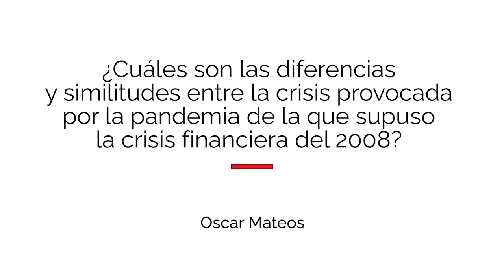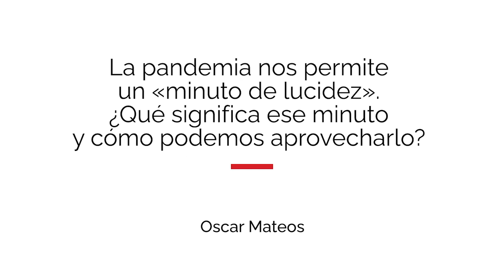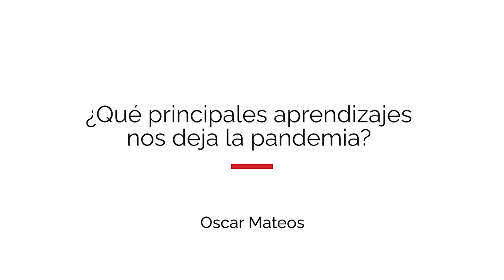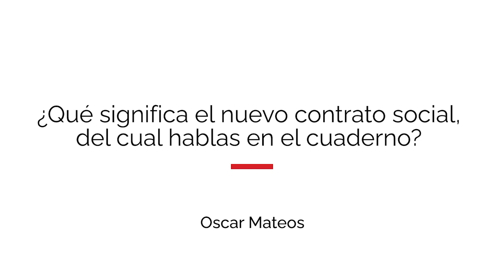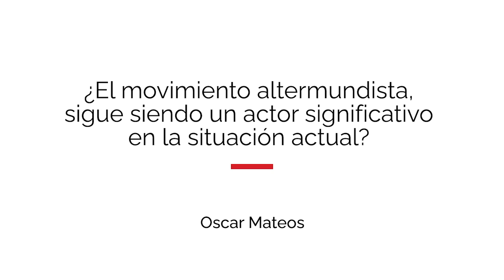Entrevista con Oscar Mateos: «El shock pandémico»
En esta entrevista, Oscar Mateos, investigador asociado del CIDOB, profesor de la Facultad de Comunicación y Relaciones Internacionales en Blanquerna-URL y miembro de Cristianisme i Justícia, presenta el cuaderno CJ n. 221, «El shock pandémico».

La pandemia de la COVID-19 ha generado un shock social, político y económico global de consecuencias todavía imprevisibles agudizando los problemas de un mundo desigual, plutocrático, polarizado políticamente, atomizado socialmente y medioambientalmente inviable. Es por esta razón que el autor invita a aprovechar el “minuto de lucidez” que nos ofrece la pandemia para profundizar en algunos aprendizajes esenciales como, por ejemplo, el habernos dado cuenta que el trabajo por el bien común y los cuidados es el que sostiene la vida. En la tercera parte el cuaderno analiza los diferentes escenarios postpandémicos que se abren con la incertidumbre de no saber cuál de ellos es el más plausible. Un cuaderno, en definitiva, que ensaya con pedagogía y sin dogmatismos una mirada amplia sobre lo que nos está pasando.